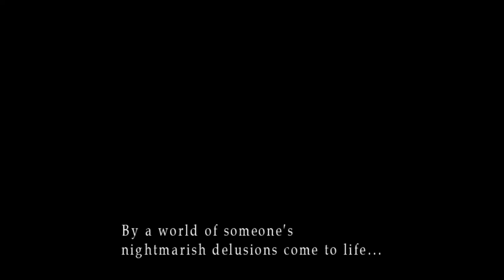SILENT HILL 3 (RPCS3 EMULATOR GAMEPLAY) PARTE 7